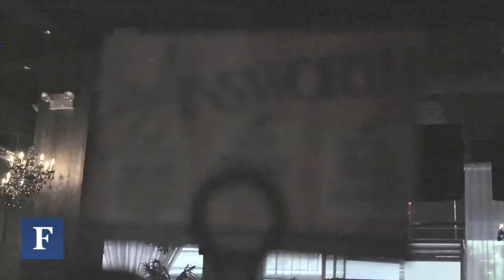Windsor Custom: Made-to-Measure Suiting Beneath One Of NYC's Most Popular Sports Bar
How nightlife entrepreneur Brian Mazza turned the basement of his ultra-popular upscale sports bar into a made-to-measure suiting business.